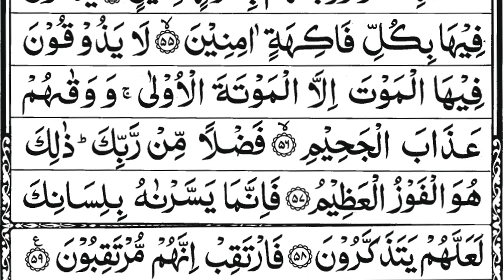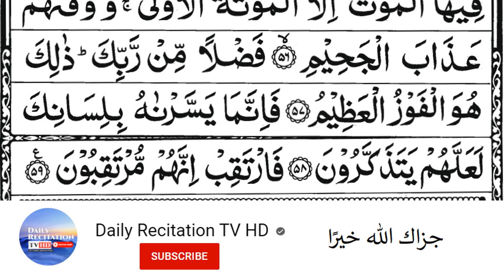Surah Ad-Dukhan | Full With Arabic Text (HD) | 44-سورۃ الدخان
Hadith

(Al-Bukhari)

Sūrat ad-Dukhān (Arabic: سورة الدخان‎, "Smoke") is the 44th chapter (sura) of the Quran with 59 verses. The first verse is one of Quran's Muqatta'at, the letter combinations that appear in the beginning of some chapters. Verse 37 mentions the people of Tubba, interpreters explain that this refers to the people of Sheba. The word dukhan, meaning 'smoke', is mentioned in verse 10.[1]

Sura Smoke, dukhan, addukhan, surat dukhan sudais, sura
dukhan sudais, surah dukhan as sudais, sura ad dukhan full with arabic text, surah ad dukhan, دخان، الدخان، سورہ دخان، سورۃ دخان،